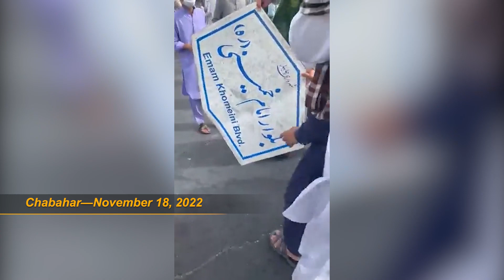Iran protests round-up—Day 64 | Part 2 | November 18, 2022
November 18, 2022: Protests in Khoy, Dashti, Dehgolan, Izeh, Iranshahr, Semirom, Sanandaj, Sarpol-e Zahab, Saqqez, Qazvin, Marivan, Mahbad, Paveh, Piranshahr, Najafabad, Sangar, Sahneh, Qaderabad, Chabahar, Kamyaran, and Karim Abad.